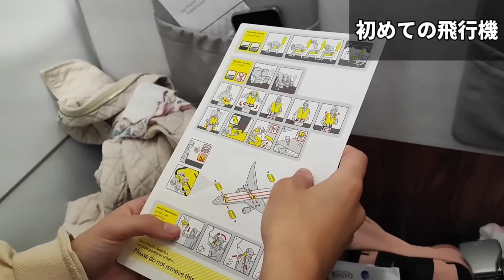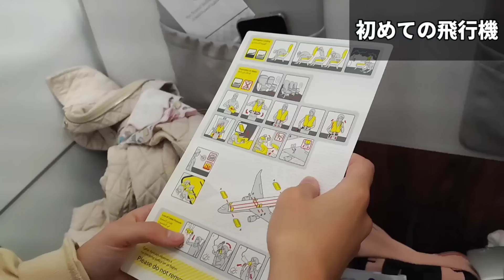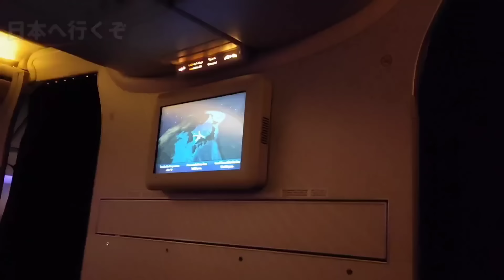待ちに待った日本！初日から感動が止まらない。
ライブはこちらからです🌸

新しくグッズを作りました！

🦋 「テリちゃんねるの人生」 へようこそ 🦋

🌱いつか家族を日本に連れて行きたいジョージア人の22歳です🇬🇪
私は日本へ三ヶ月間、一度だけ行きました。
取り上げてほしいトピックがあればコメントで教えてください！
観てくれてありがとうございました！🙇🏼‍♀️😊

これからも創作活動を活動していくためのサポートをお願いしています🙇🏼‍♀️
・Amazon
Emailはこちらを入力ください。